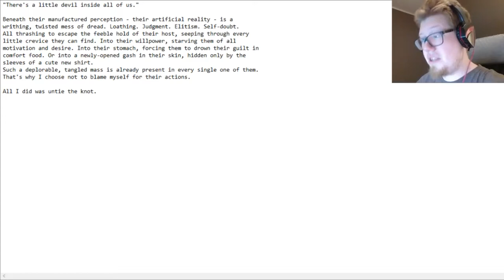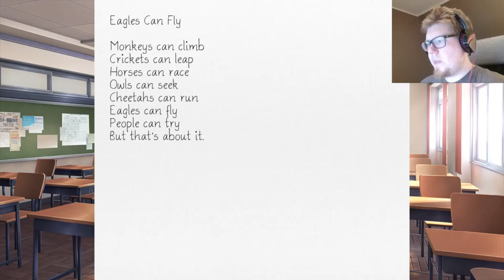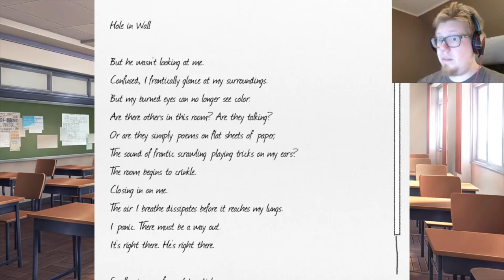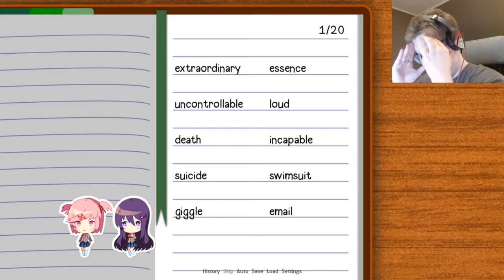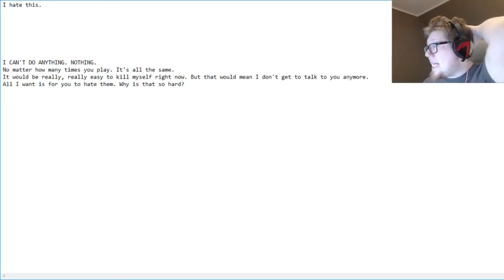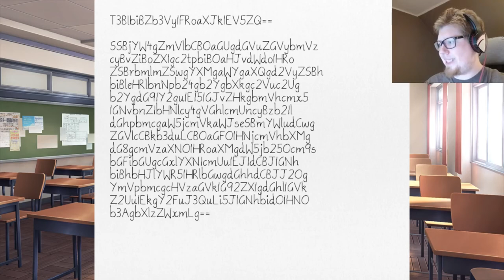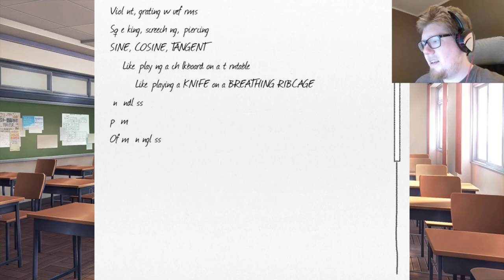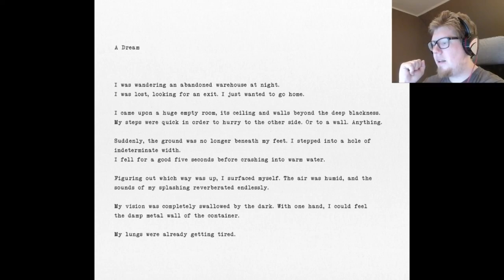WTF - SHE BROKE HER NECK!? | Let's Play Doki Doki Literature Club - Episode 13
A cute little dating sim, looks just lovely!

Also I noticed that Monika is different in the intro pic. In the beginning she had her hands behind her back, now she holds a pen!